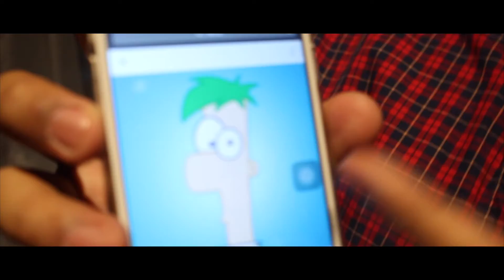Best Buds Documentary